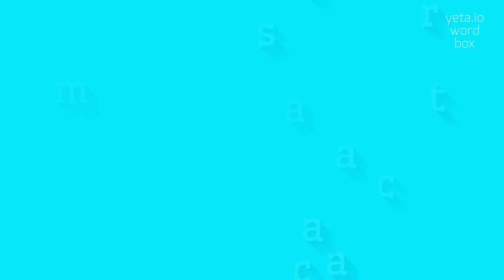MALACOSTRACAN - HOW TO PRONOUNCE MALACOSTRACAN?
MALACOSTRACAN - How do you really pronounce Malacostracan? Find out here in 2023

MALACOSTRACAN Meaning And Definition:
Malacostracan refers to a group of crustaceans that includes crabs, lobsters, shrimp, and crayfish.
They are characterized by their hard exoskeleton, segmented bodies, and jointed appendages.
Malacostracans are found in both freshwater and marine environments.
MALACOSTRACAN Pronunciation:
To pronounce malacostracan, you can say mal-uh-koh-stray-kan.
Another alternative pronunciation is mal-uh-koh-struh-kan.